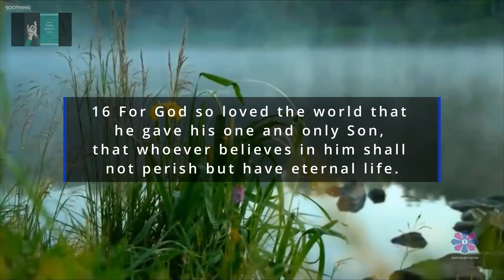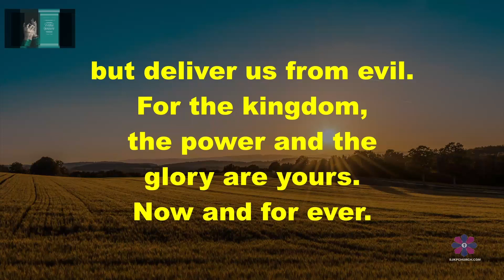Friday Prayers 11th Feb 2022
A time to join us in Prayer and reflection all welcome